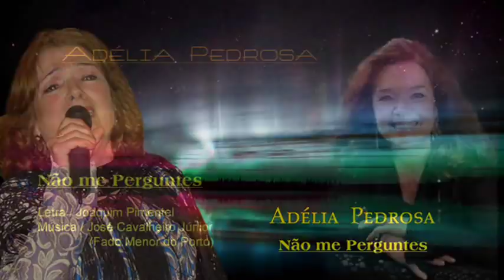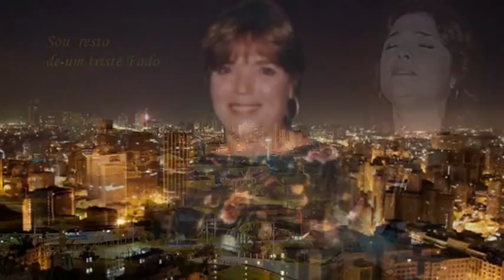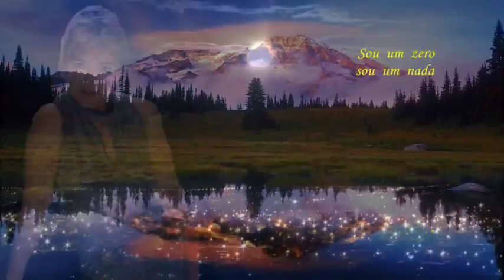Adélia Pedrosa _ Não me Perguntes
De novo com Adélia Pedrosa,  Fadista há anos radicada no Brasil, aqui a cantar um clássico do Fado Tradicional com letra desse grande e saudoso que foi Joaquim Pimentel.Para Adélia com todo o carinho. Américo